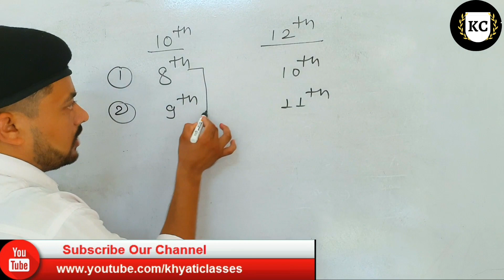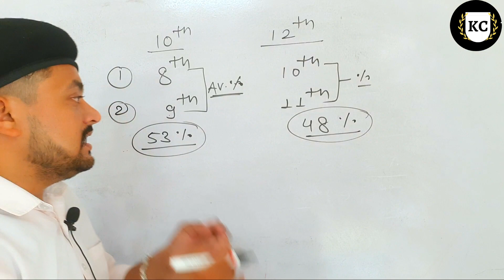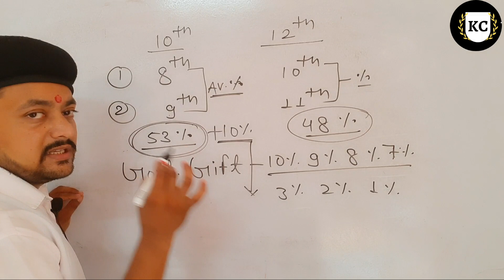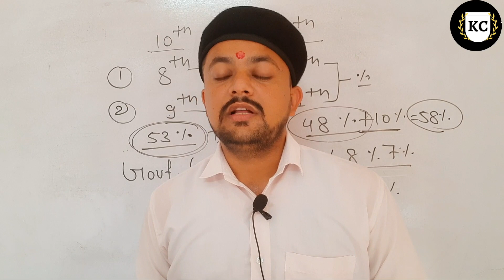Rajasthan 10th 12th Board Exam Results | रिजल्ट कैसे बनेगा | सरकार गिफ्ट me kya देगी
Class 10 Math Chapter 17 : Measure of Centar Tedency | Exe-17.1 Q.1 to 6 | RBSE BOARD | MR.JD SIR

content- 1. class 10 th chapter 17 example solve
                2. chapter 17 measure of central tedency solve
                3.example 17 chapter very important
                4. example question 1 to 3

class 8th Ncert content-

Class 8 Chapter 6 : Square and Square Roots | Exercise-6.3 Q.NO.5 & 6 | Part-5 RBSE NCERT | BY JDsir
हौसला रखो यह वक्त भी गुजर जाएगा .
ghar  raho surakshit raho

Exercise 6.3 Q. NO. 1 to 4 | Square and Square Roots | Class 8 Maths | chapter - 6 Ncert RBSE Part-4@khyaticlasses

Q 3 to 9 Ex 6.1 - Square and Square Roots - NCERT Maths Class 8th - Chapter 6 Part-2

Chapter 6 Square and Square Roots | Exercise 6.1 & Basic | Class 8 Maths RBSE NCERT SOLUTION Part-1

Motivational video content-
संकट / विपदा से बचने के लिए 7 गुण कोनसे होते है Which are the 7 properties to avoid big disaster?

पढ़ाई में मन कैसे लगाये| ध्यान कैसे लगाये पढ़ाई पर |padhte time focas kese kare | motivational Mr.Jd

भय पर जीत | motivational | कोरोना के डर को कैसे भगाये | डर से भागो मत सामना करो |By mr. jd sir

Khyati Classes Start 100% Free Online Study
Here We`ll Update Regularly on different topics of Math. Put Your comments below for your advice and help.

Mr. JAY Dave  MSc (mathematics) B.Ed